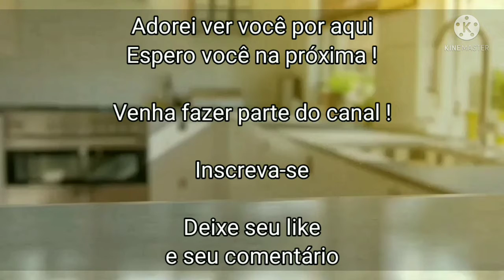PUDIM DE CHOCOLATE DE GELADEIRA SEM OVO SEM FORNO I COZINHA SEM FRONTEIRAS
Você vai se surpreender com esta deliciosa receita de pudim de chocolate de geladeira, muito fácil e rápido de fazer, além de ser muito prática, é também econômica pois não precisa ir ao forno. Esta receita é garantia de sucesso na sua mesa, tenho certeza que todos irão adorar. 📢Se Você Gostou Compartilhe

Venha fazer parte do canal, vou adorar ver você por aqui !!! INSCREVA - SE

Veja também estas receitas, você vai adorar!

Ingredientes :

- 395 grs Leite condensado (1 latinha)
- 2 Sachês de Gelatina Sem Sabor 24grs
- 200 ml de Leite integral
- 400 grs de Creme de Leite (2 caixinhas)
- 1/2 Xícara (chá) de Chocolate em pó ou 1 Xícara de Achocolatado

1 Xícara (chá) de Açúcar
1 pitada de canela em pó
1/2 xícara (chá) de água